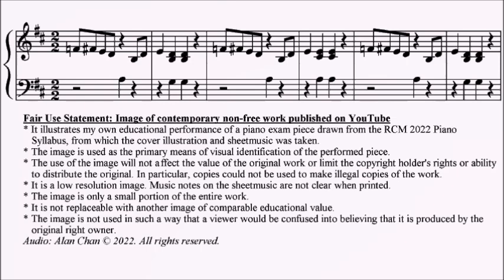RCM Piano 2022 Grade 7 List C No.14 Donkin Peace Country Hoedown Sheet Music